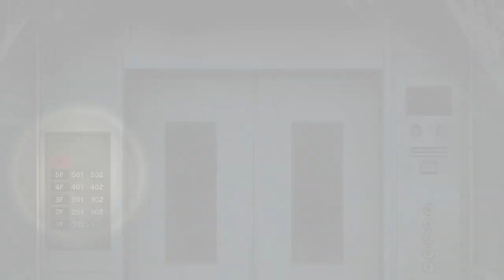Spirit Hunter: Death Mark | Chapter 6: Little Red Riding Hood | Walkthrough No Commentary